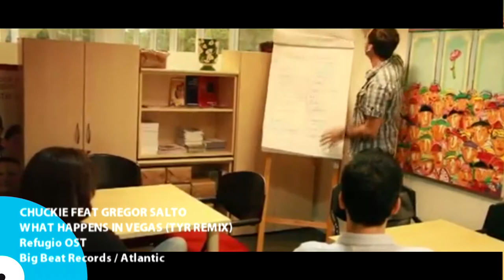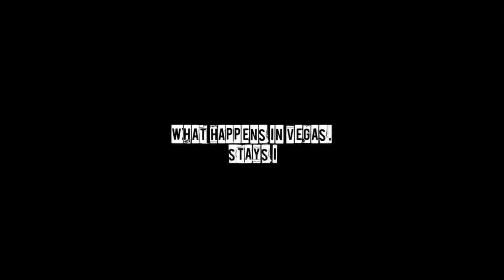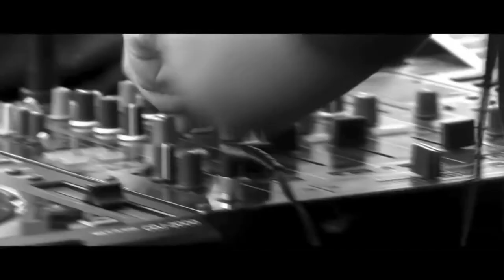Chuckie feat Gregor Salto - What Happens In Vegas (TYR Remix) | Music Video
Chuckie feat Gregor Salto
What Happens In Vegas (TYR Remix)
Refúgio OST